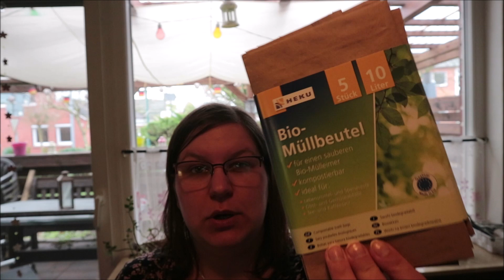HAUL | Pflanzen und Krimskrams | Garten auf Frühling einstimmen | Schumsmaus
Hallo Ihr Lieben und herzlich willkommen zu einem neuen Video auf meinem Kanal :) Heute zeige ich Euch meine Ausbeute aus dem Sonderpostenmarkt in Langen.
Ich habe einige Pflanzen gekauft um den Garten frühlingsbereit zu machen und ein paar Krimskrams-Teile mitgenommen.